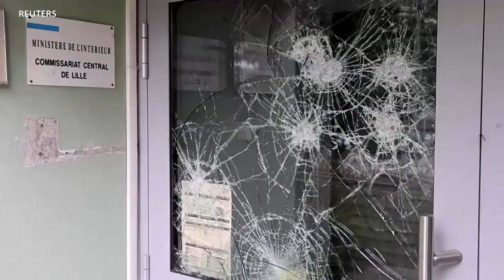ပြင်သစ် ဆူပူမှုအပေါ် ဒေသခံ မြန်မာတို့အမြင်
ပြင်သစ်နိုင်ငံမှာ မြောက်အာဖရိကနွယ်ဖွား လူငယ်လေးတဦးကို ရဲက ပစ်သတ်ခဲ့တဲ့ဖြစ်စဥ်အပြီး ဆူပူလှုပ်ရှားမှုအတွင်း လူသေဆုံးမှုဖြစ်ခဲ့သလို ဒေါ်လာ ဘီလျံနဲ့ချီပျက်စီးဆုံးရှုံးခဲ့ပါတယ်။ တနိုင်ငံလုံးအနှံ့ ကျယ်ပြန့်ခဲ့တဲ့ ဒီဖြစ်ရပ်အပေါ် ပြင်သစ်ရောက် မြန်မာတချို့ရဲ့အမြင်တွေကို ကိုငြိမ်းချမ်းအေးက စုစည်းတင်ပြမှာပါ။